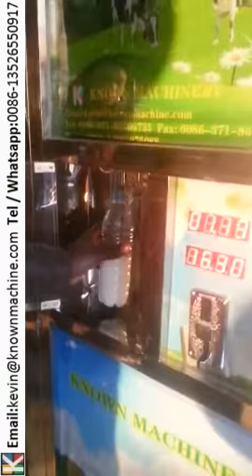Milk Vending Machine - From KNOWN MACHINERY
This is our milk vending machine. As the first manufacturer of milk vending machine in China, and we have engaged in this field above 4 years, now we main supply the 150L / 200L / 300L / 400L / 500L different volume capacity with cooling system, automatic cleaning system, coin & bill acceptor, ect. The materials we used is 304# stainless steel, it is very durable and easy cleaning. Our main market is Kenya, New Zealand, Australia, Croatia, and Italy. We are sincerely hope to establish long time business relations with you.
Except the milk vending machine, we also supply the milking machine, pasteuring machine, milk cooling tank, yogurt making machine, ect